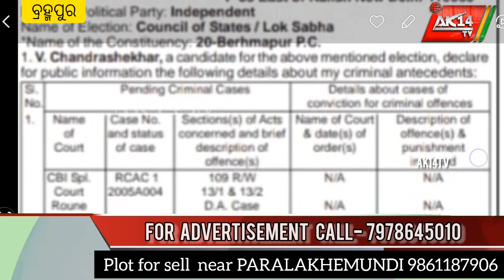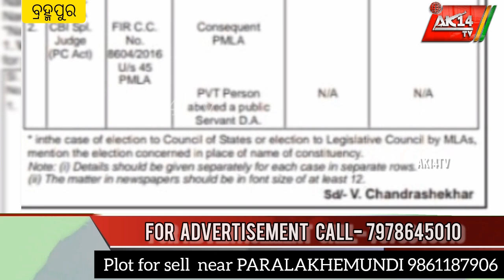3rd time,, Declaration of Berhampur parliament MP candidate v Chandra Shekhar Naidu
ak14tv 8/5/2024